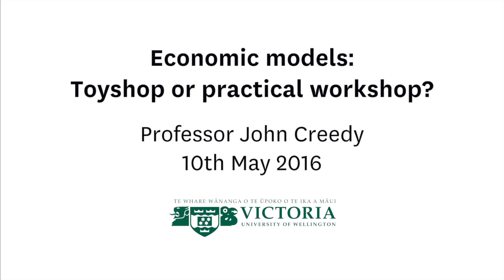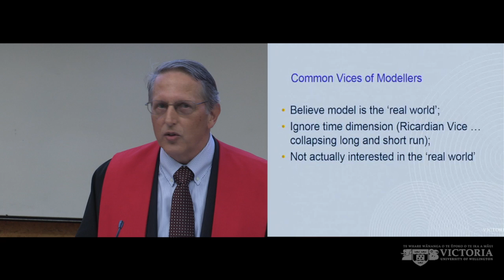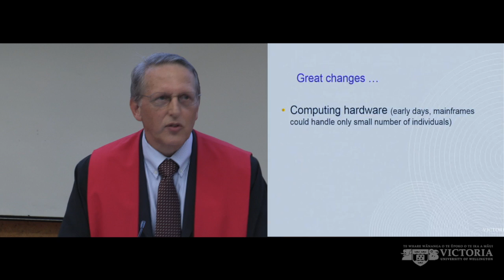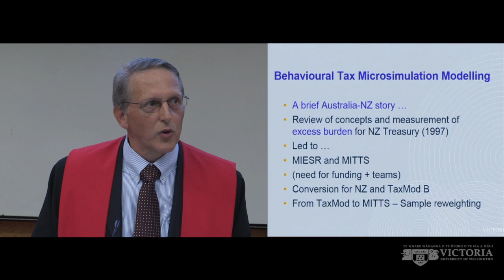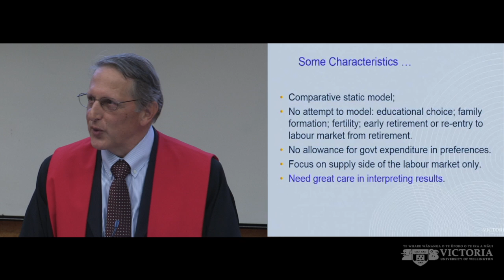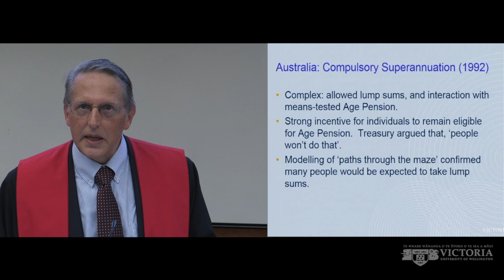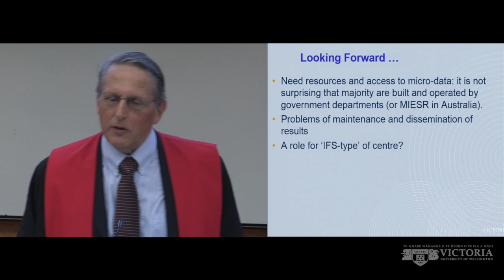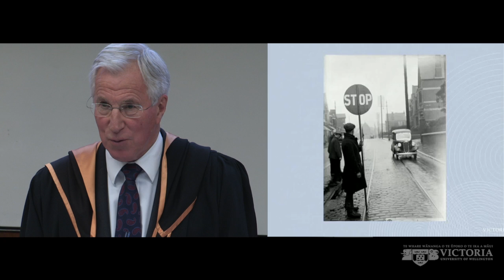Economic models: toyshop or practical workshop? – Professor John Creedy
Economic models are now ubiquitous in economic analysis. They can take many forms, including smallscale illustrative or pedagogic models, special-purpose models on particular markets and multi-country computable general-equilibrium models. The wide use of modelling has been made possible by the huge growth in computing capacity and software developments. In his non-technical talk, Professor Creedy looks at microsimulation models that analyse the effects of tax and welfare policies and considers their contributions to policy analysis. Examples are provided from his extensive modelling experience. The value of links between economists in government departments and universities, and the role of teamwork, are stressed.

This is Professor Creedy’s inaugural lecture as Professor of Public Economics and Taxation at Victoria University of Wellington. Our public lecture series gives you the opportunity to engage with the latest thinking on the world’s major issues.